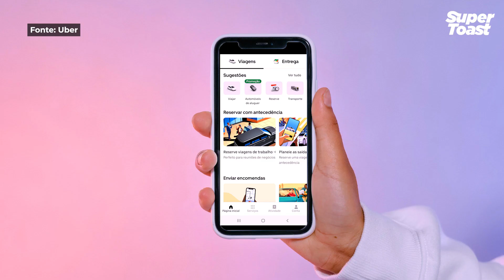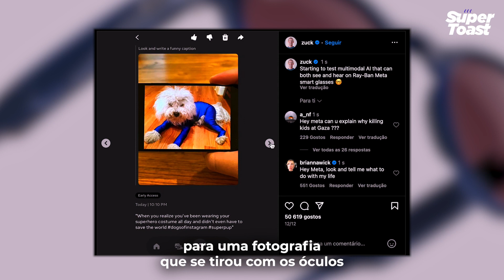🇵🇹 Uber permite alugar carros em Portugal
THE BIG ONES:

🛰 SpaceX vai começar a testar serviços móveis por satélite
🕶 Óculos da Meta e Ray-Ban ganham novas funcionalidades de I.A.